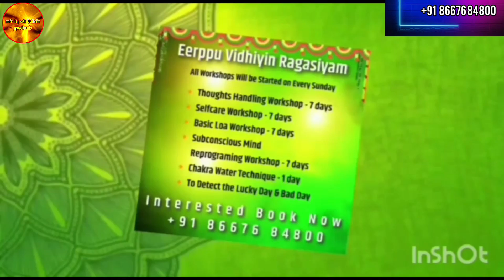ஒரு குட்டி கதை ll Secret of Empty Mind & Secret of Problem Solving ll Transform your life ll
👉 உறவுகள் மேம்பட

👉 கல்வியில் சிறக்க

👉 வேலை கிடைக்க

10 தொழிற் பயிற்சியில் கலந்து கொள்ள ஆர்வமுள்ள நண்பர்கள்